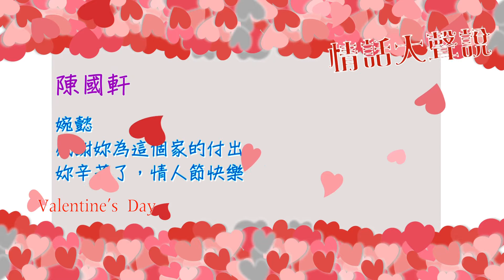【我愛新彰 情話大聲說】-陳國軒